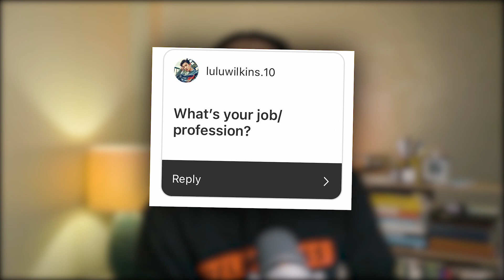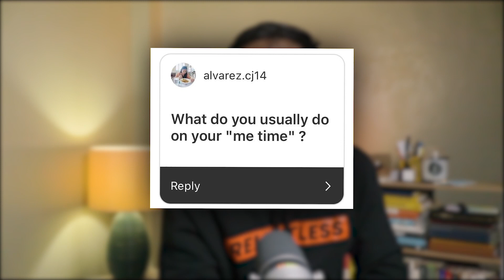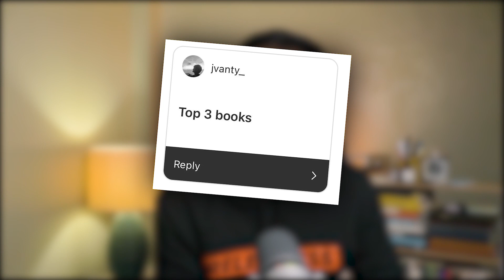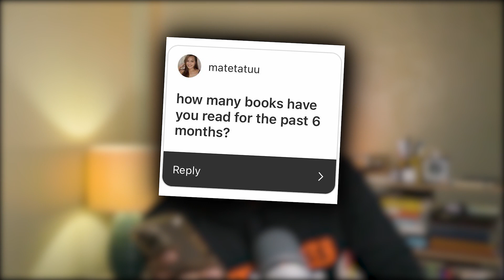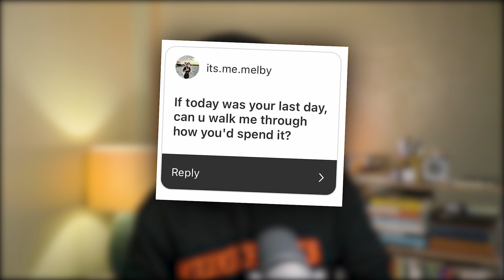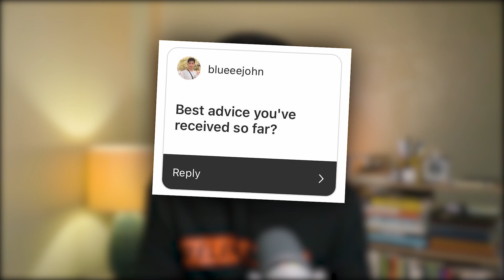3 Self-Help Books That You Should Read | Q&A With Alec Cuenca